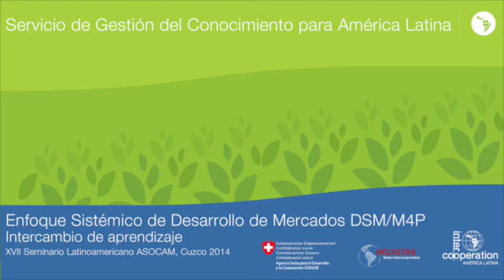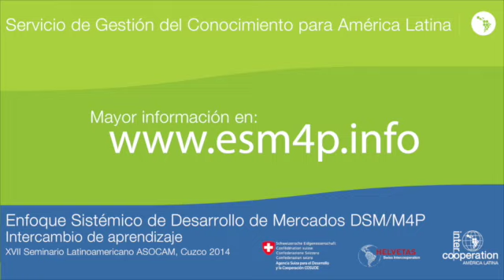Jhon Jairo Hurtado - Experiencia CIAT Colombia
Jhon Jairo Hurtado nos cuenta la experiencia del Centro Internacional de Agricultura Tropical en Colombia, con la aplicación del enfoque M4P